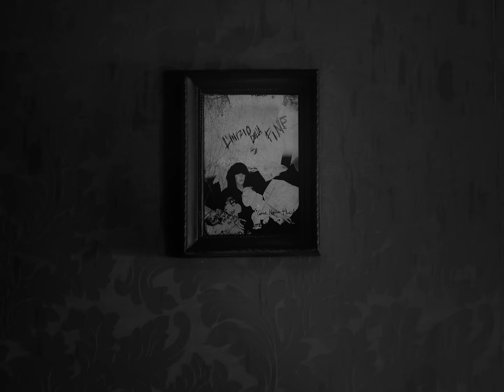Fasma - Ti prometto che un giorno partiremo (Prod. GG) VIDEO UFFICIALE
Executive Producers: Enrico Sanna & Newco Management & WFK EMPIRE
Production Manager: Roberto Siboni
Director: Gianluigi Carella
DP: Federico Tamburini

Starring:
Bianca Panconi
Tiberio Fazioli
Gianluigi Carella